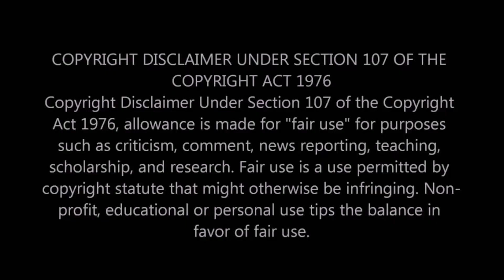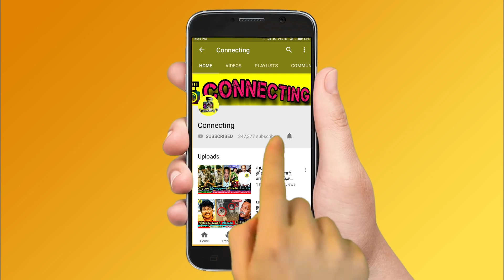கடுப்பாகும் கவின் வனிதாவின் உண்மை முகம் அம்பலம் ! Vijay TV ! Bigg Boss Tamil ! Bigg Boss 3 ! Vanitha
கடுப்பாகும் கவின் வனிதாவின் உண்மை முகம் அம்பலம் ! Vijay TV ! Bigg Boss Tamil ! Bigg Boss 3 !  Kavin and Vanitha Targets Abirami in Bigg Boss 3 Tamil 7th July 2019 Episode Highlights ! Bigg Boss Tamil 3 | Bigg Boss 3 Tamil ! Kamal Haasan ! Sakshi Aggarwal ! Kavin ! Interview ! Vanitha & Meera Mithun Fight ! Vanitha Vijayakumar & Madhumitha Fight ! Vanitha & Abhirami Fight ! Jangiri Madhumitha ! Abirami Fight ! Losliya ! Jangiri Madhumitha ! Sandy Master ! Cheran ! Saravanan ! Biggg Boss Tamil 3

Here is the Highlights of Bigg Boss July 7th Episode in Bigg Boss 3 Tamil & Bigg Boss Tamil

Bigg Boss 3 Tamil Day 14 | 7th July 2019 Highlights - அபிராமி மேல கடுப்பான கவின் வனிதாவின் எச்ச வேலைகள்

Vanitha Vijayakumar Angry Over on Abhirami Venkatachalam in Bigg Boss 3 Tamil & Bigg Boss 3

After Kamal Episode on Bigg Boss 3 Tamil Day 14 | 7th July 2019 - Abhirami was Targeted by Vanitha and Sakshi Agarwal on Bigg Boss House in Bigg Boss 3 Tamil & Bigg Boss Tamil

Sakshi Blasts Abhirami and Sakshi Upset with Abhirami's Cheap Game Strategy Planning in Bigg Boss 3 Tamil & Bigg Boss Tamil on 7th July 2019 Full Episode

Friends Turns Enemies in Bigg Boss 3 House -  Sakshi Agarwal Blasts Abhirami and Criticized Abhirami Sudden Behaviour Change in Bigg Boss 3 Tamil & Bigg Boss Tamil on 7th July 2019 Full Episode

Sakshi & Kavin Angry Over on Abhirami in Bigg Boss 3 House and Kavin Criticized Abhirami in Bigg Boss 3 Tamil & Bigg Boss Tamil on 7th July 2019 Episode

Huge Clash Between Vanitha and Abhirami in Bigg Boss 3 House

Huge Clash Between Sakshi and Abhirami in Bigg Boss 3 House

Sherin and Vanitha angry Over on Abhirami Extends Support to Madhumitha in Bigg Boss 3 Tamil on  7th July 2019 Episode

Vanitha and Sakshi Targeted Abirami in Bigg Boss 3 Tamil &  Bigg Boss Tamil

Fathima Babu Eliminated from Bigg Boss House

This week Highlight Moments :

Fathima Babu Evicted : First Eviction | Bigg Boss 3 Tamil Promo | Vijay TV

எவ்ளோ தைரியம் இருந்தா செருப்பால அடிப்பேன்னு..." - Kaajal's BIG Slam | Bigg Boss 3

Losliya கோபத்த இனிமே தான் பாப்பீங்க - Thaadi Balaji அதிரடி | Bigg Boss 3

Bigg Boss 3 Tamil Day 12 | டார்ச்சர் கொடுக்கும் வனித்தா மற்றும் அபிராமி | 5th July 2019 Highlights

Vanitha-க்கும் எனக்கும் என்ன...? Robert Master Reveals His REAL RELATIONSHIP! | Bigg Boss 3 | NPA 83

Huge and Big Clash Madhumitha and Vanitha Vijayakumar Fight Each other and Break Rules in Bigg Boss Tamil & Bigg Boss 3 Tamil

Task turns Fight - Vanitha Vijayakumar , Madhumitha & Meera Mithun & Cheran Fight Each other and Breaks Bigg Boss Rules in Bigg Boss Tamil & Bigg Boss 3 Tamil

Abhirami and Sakshi Aggarwal Targets Madhumitha , Meera Mithun and all Housemates in Bigg Boss Tamil & Bigg Boss 3 Tamil

Big Twist Eviction in Bigg Boss Tamil & Bigg Boss 3 Tamil Huge Fight on Bigg Boss Tamil & Bigg Boss 3 Tamil